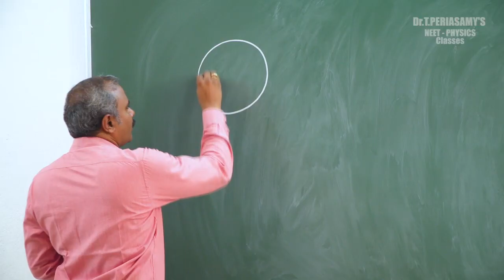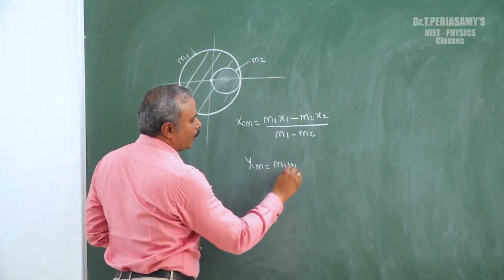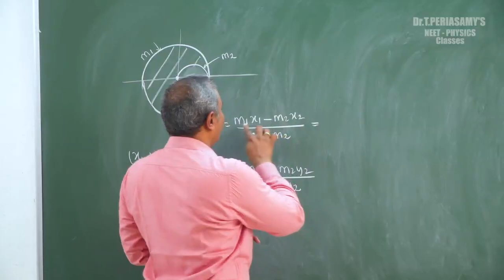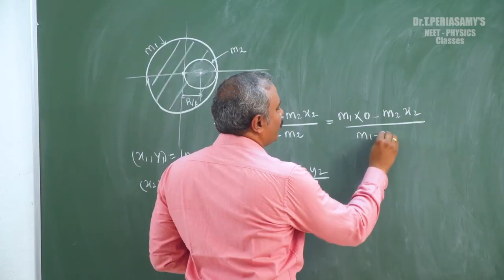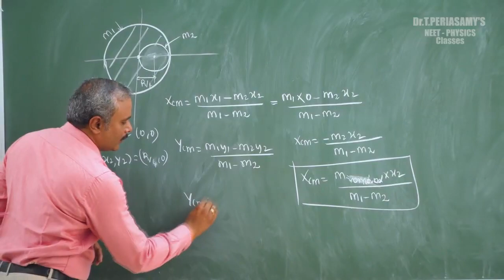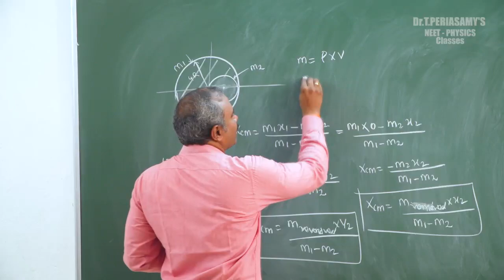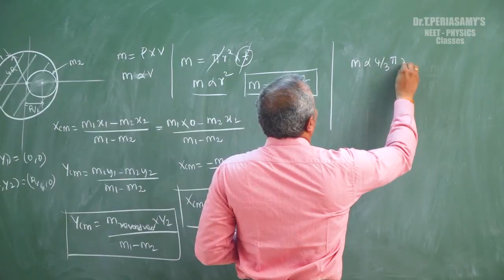ROTATIONAL DYNAMICS - PART 3 || DR.T.PERIASAMY 'S NEET PHYSICS CLASSES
Dear Students,
            Please taste the essence of CLASSIC NEET  Classes.